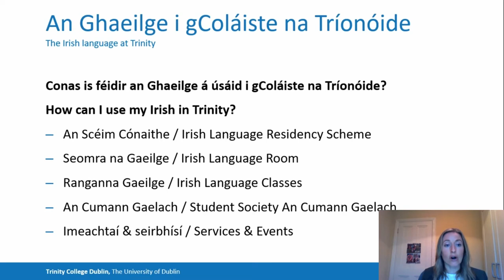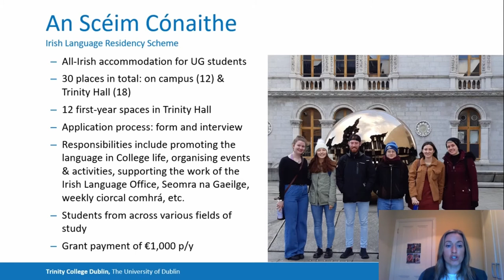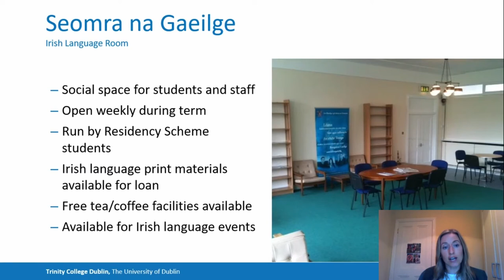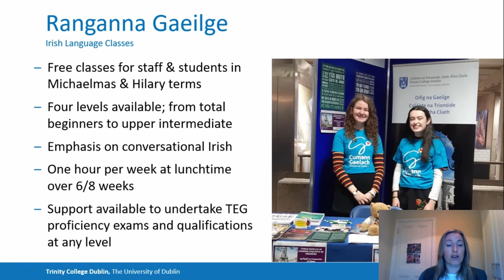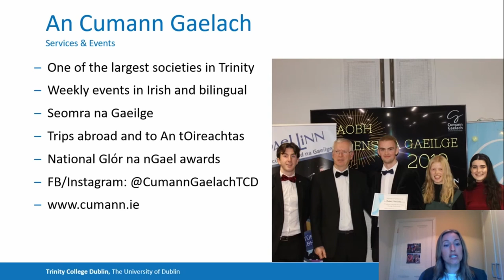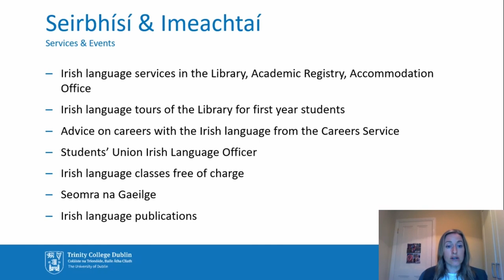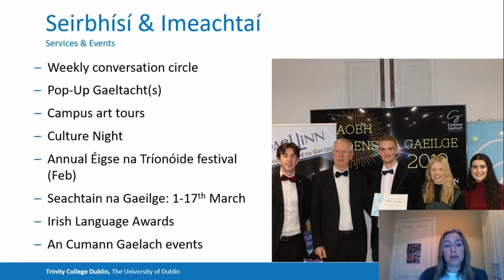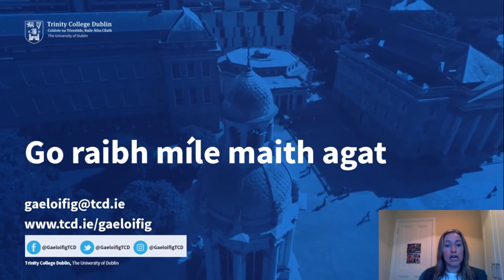An Ghaeilge i gColáiste na Tríonóide / The Irish Language in Trinity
Tá an Ghaeilge an-tábhachtach dúinn i gColáiste na Tríonóide agus tá go leor deiseanna ann an teanga a úsáid nó a fhoghlaim san ollscoil tríd An Scéim Cónaithe, Seomra na Gaeilge, ranganna Gaeilge, An Cumann Gaelach agus imeachtaí rialta trí Ghaeilge. Tá na sleamhnáin sa chur i láthair i mBéarla nó dátheangach agus tá an guthú i nGaeilge.

The Irish language is very important to us in Trinity and there are many opportunities to speak or learn the language in the university through the Irish Language Residency Scheme, Seomra na Gaeilge, Irish language classes, An Cumann Gaelach student society and regular events through Irish. The slides in the presentation are in English or bilingual and the voiceover is in Irish.